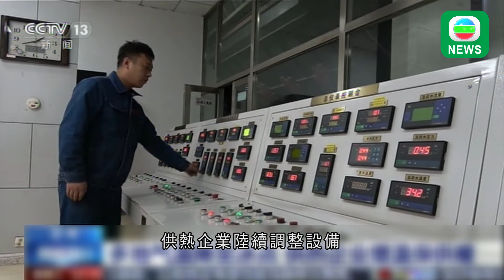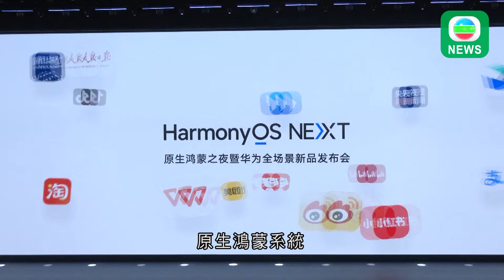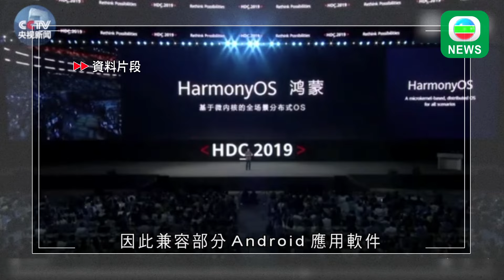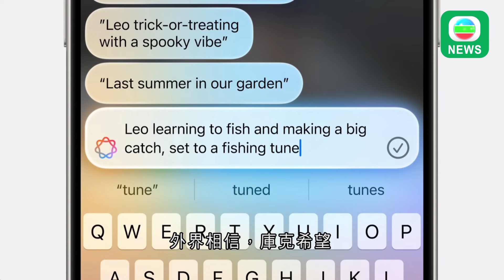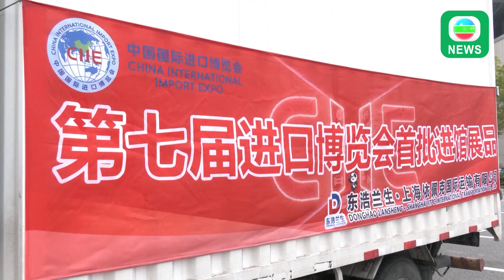香港無綫｜兩岸新聞｜2024年10月23日｜兩岸｜強烈熱帶風暴潭美料明日進入南海東部海域 福建及海南發颱風預警｜華為發布中國首個手機作業系統 專家指技術上實現自主可控大幅提升安全性｜TVB News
1. 強烈熱帶風暴潭美預計明天進入南海東部海域，福建和海南已發出颱風預警。受潭美和冷空氣南下共同影響，內地多地氣溫明顯下降。

2. 內地電訊設備商華為發布中國首個手機作業系統，是繼蘋果iOS及Android後，全球第三大手機作業系統。專家表示，新系統在技術上實現自主可控，大幅提升系統安全性。

3. 蘋果公司行政總裁庫克現身北京，與工信部部長金壯龍會面。

4. 第七屆中國國際進口博覽會將於下月五日起，一連六日在上海舉行。商務部表示，今屆會繼續向多個不發達國家提供免費展位。